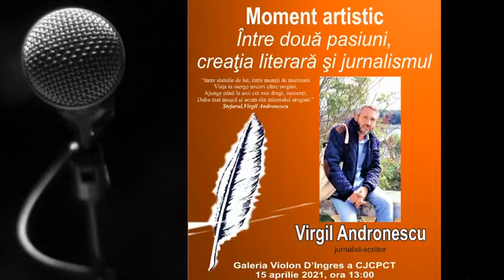Centrul de Creatie Braila Virgil Andronescu